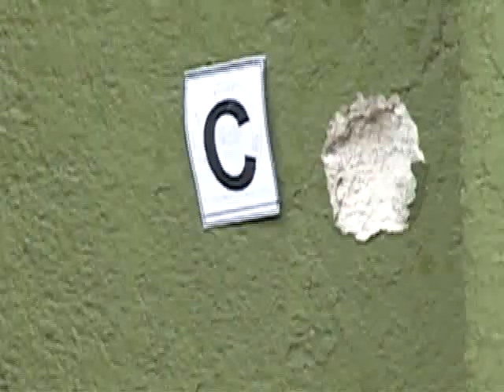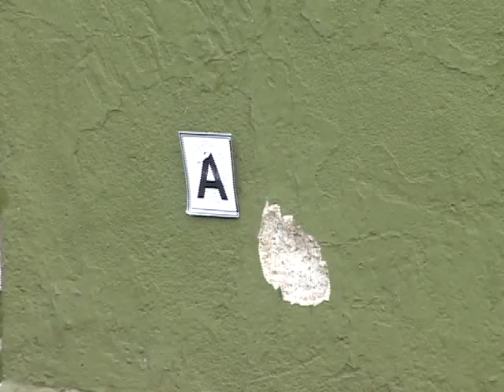FUERZA ARMADA EN EL COMBATE AL CRIMEN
Las pandillas han emigrado a las zonas rulares y buscan montañas o lugares aislados para planear delitos y entrenarse en el uso de armas, David Munguía Payés, es consciente que parte del trabajo de los batallones será realizado en cantones y caseríos.